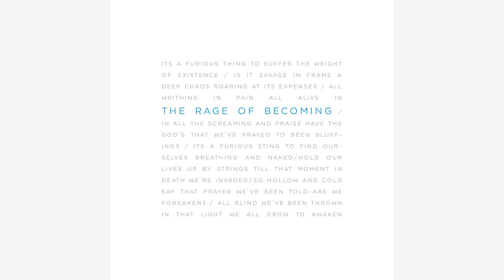Benjamin James | Monolith